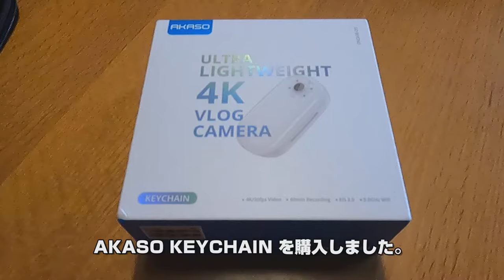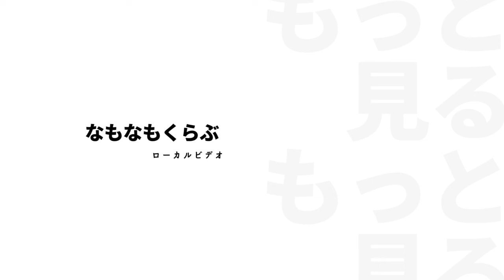AKASO Keychain 4K Vlog Camera を購入。日常の記録に使えそうなアクションカメラです😁introduction to the purchase KeyChin - 2021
AKASO Keychain 4K Vlog Camera です。
中身と設定はこんな感じです。
日常の記録に使えそうなアクションカメラです。
（2021年）